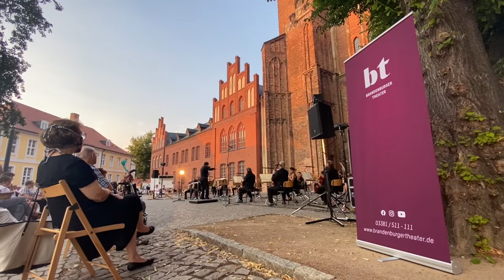Brandenburger Symphoniker am Dom